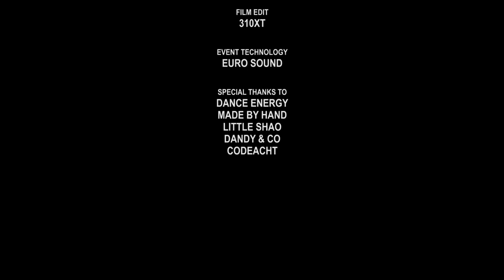Koutei Sennin Urban Dance Showcase Poppin' Dance